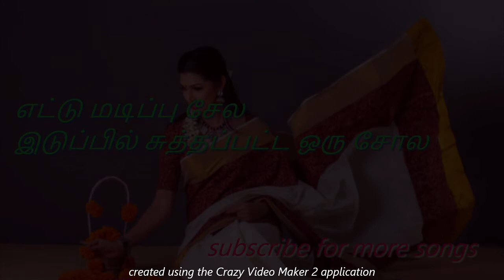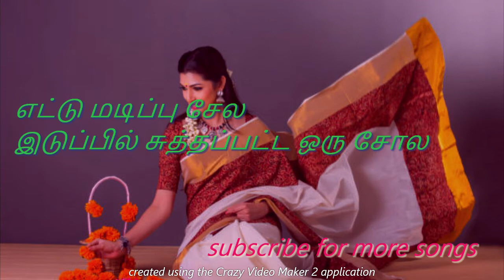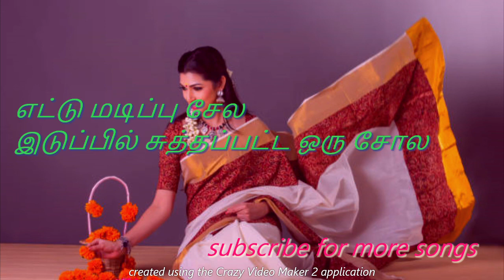எட்டு மடிப்பு சேல l Ettu madippu sela l SPB Songs l Tamil Old Songs l Ilaiyaraja Songs l Love Songs